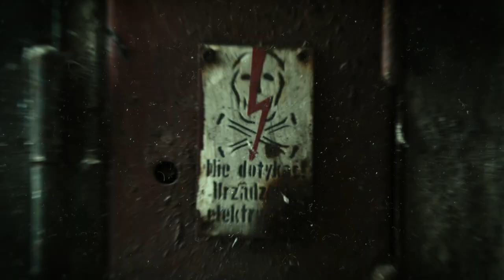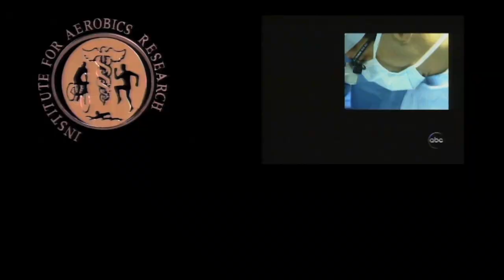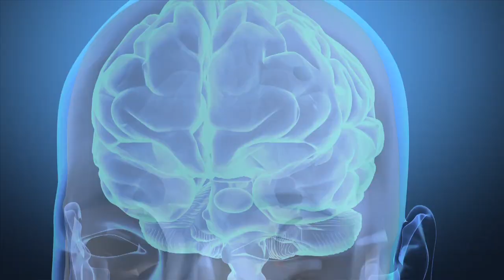iWOKE - The Cry of Wisdom, Official Movie Trailer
MORE INFO AT iWOKE.ORG
For more than thirty years owning a film and video production and working for politicians, large corporations and international organizations... and now almost 60 years old, I am finally beginning to WAKE UP.   Along with my love and partner in life and this mission, Cami, together we are walking a path that began the day we met.  Our movie, iWOKE - The Cry of Wisdom, is our commitment to ourselves and as a legacy we will leave to our children, friends, families and humanity.  For us, this is  a letting go of the fear and uncertainty that comes with this journey and embracing and following that divine flame that we all have inside of us.  Our desire is that our movie helps you embrace that flame. We all can be the change we want to see in this world if we choose to.

special credit to Jared Leisek     snipfilms.com   for provided aerial photography